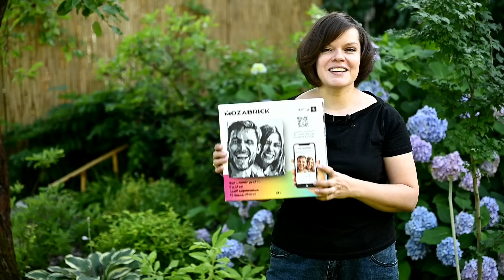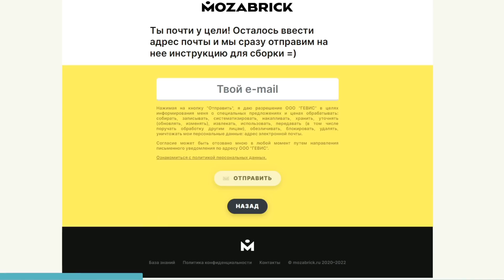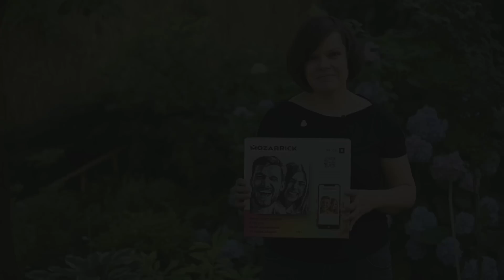Окно из старого зеркала!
Всем привет! Сегодня я покажу, как из старого зеркала, оставшегося при разборке мебели, мы сделали красивое фальш окно для сада. Такое окно послужит прекрасным вариантом декора, поможет расширить пространство или подсветить темный уголок в саду, на балконе или дома.